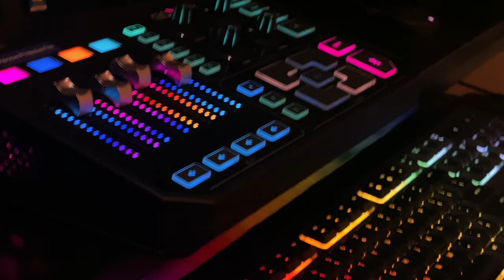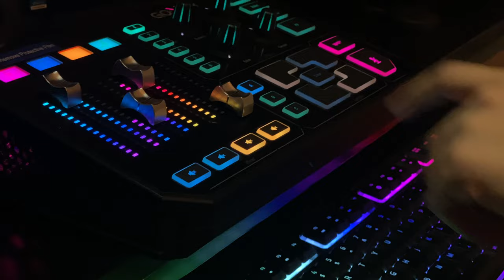The Relaunch of Scrub Gamer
I'M BACK! I had to take a little break from streaming as I was checking off the final few boxes of medical school and getting ready to interview for residency. I decided to also use the time off to make some much needed upgrades and aesthetic changes to my streaming setup. Hope you guys enjoy this little hype video I made to celebrate my return!

THIS IS NOT A DRILL! Make sure you check back often for new items, designs, colors, etc. Don’t miss out! If you really want to support me or help spread the brand, THIS IS THE WAY!

ABOUT ME

I am a medical doctor who's been training a lot longer on the joysticks. Let’s have fun, connect with one another, and spread positivity! We all could use some of that these days. Come join the stream and we can talk about whatever you want – music, technology, games, sports, medicine, life in the hospital, whatever you want! Hope you can stop by!

STREAMING INFO

📀: OBS Studio with OBS Live Extension through Elgato Stream Deck (15-key)
Overlays, Alerts, Widgets: Mix of original, Creator Set, and Nerd or Die SynthWave Themes

COMPUTER SPECS

💻 NVIDIA RTX 3080 EVGA FTW3 Ultra, AMD Ryzen 7 3700x, G.Skill Trident 36GB DDR4 3600MHz
💾 Crucial P1 1TB M.2 NVME. Kingston UV400 240GB SATA SSD. Seagate BarraCuda 2TB SATA.

PERIPHERALS

📸: Panasonic Lumix G7 Mirrorless with Rokinon 12mm F2.0
💡: 2x NEEWER CN-160 LED. 1x NEEWER RL-12 LED Ring Light. 1x NEEWER 16” LED Ring Light 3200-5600K. 2x Novostella RGB 20W.
🎧: Arctic Series 7 Wireless
🎙: Shure SM7B through GoXLR
🎮: Razer Wolverine Ultimate Controller
🖱: RAZER Death Adder / Razer Basilisk V2
⌨️: RAZER Ornata Chroma Mecha-Membrane / Razer BlackWidow TE Chroma V2
🖥: Acer XF240H 24”. AOC 24”. Sceptre 20”.
🪑: MARKUS from IKEA
🥼: Scrubs. N95 Mask. Any matte black Littman stethoscope for stealth.